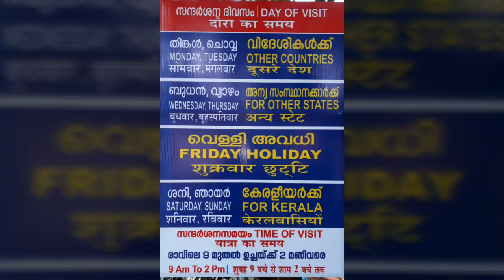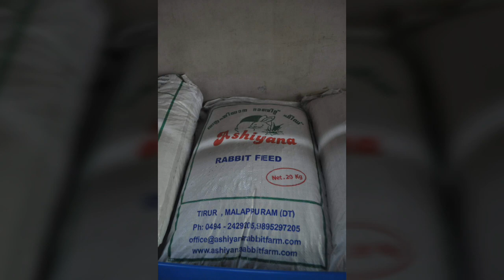Dr.Migdad, Ashiyana Rabbit farm # 514 ആഷിയാന മുയൽ ഫാം :Mr.Prasanth ( Rabbit's buy back)